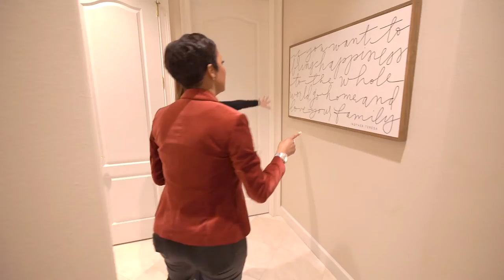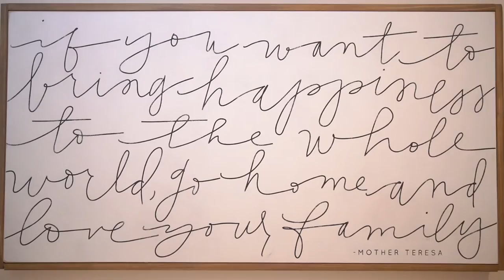Holiday Stroll - Bob and Melissa's House by A Stewart Photo & Video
A Kid's Place Holiday Stroll - Check out their website and make a donation for the kids